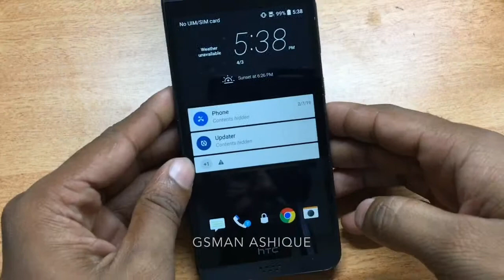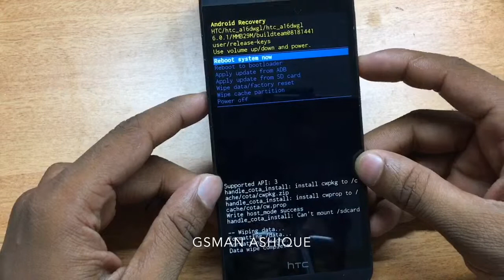HTC D630n Hard Reset | GSMAN ASHIQUE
How to Hard Reset HTC D630n